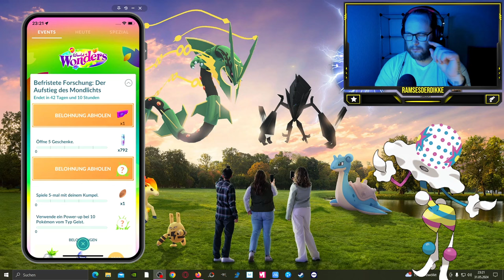RISE of the MOONLIGHT Forschung KOMPLETT !!! | Pokémon GO Deutsch # 3006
GUMMA !!!